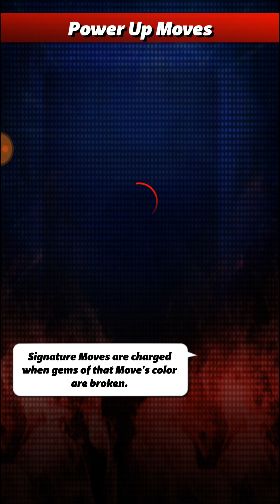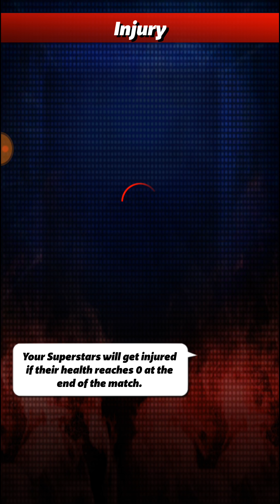WWE Champions - NXT Tour Miami Hell Mode!!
Hell Mode is officially here!